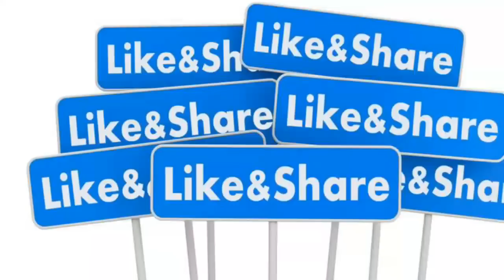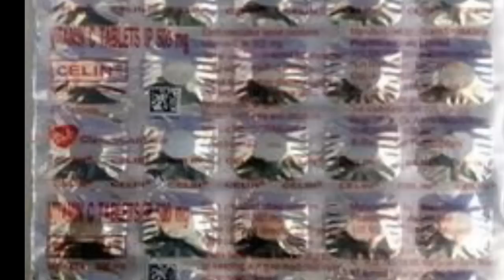இந்த vitamin 'c' face packகருத்த முகத்தை வெண்மையாக்கி கரும்புள்ளிகளை போக்கும்!!!!!!